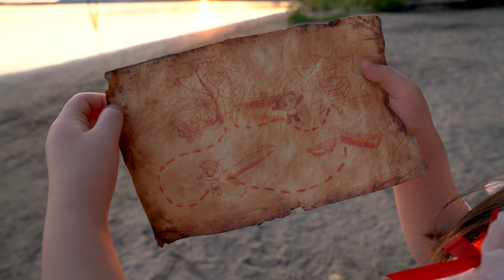EPIC TREASURE HUNT for RYAN'S WORLD MEGA MYSTERY TREASURE CHEST! 🏴‍☠️ Ryans World Toys Unboxing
RYAN'S WORLD MEGA MYSTERY TREASURE CHEST! Treasure Hunt with Pirates + Ryans World Toys Unboxing

In today's video, pirate Melody and Koa go on an epic treasure hunt for the new Ryan's World Mega Mystery Treasure Chest!  See all the fun Ryan's World characters they meet on their adventure, and all the cool new pirate themed toys they unbox from their Treasure Chest!

Welcome to Melody's Treasure Box! We’re a family of 4 that loves reviewing the hottest toys -- like LOL Surprise dolls -- with a glamorous twist!  Melody and Koa are the stars of our channel!  They are 6 and 2 years old, and are super silly, cute, and the best of friends!  Our channel is family-friendly, safe, and fun for kids of all ages!